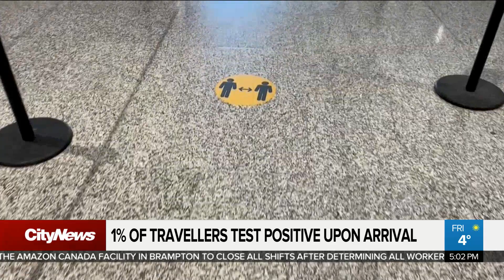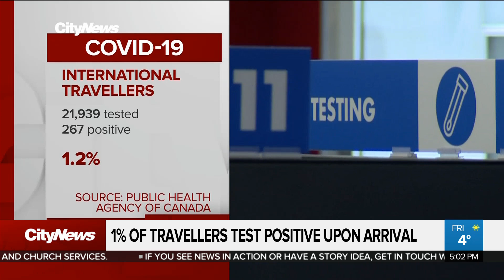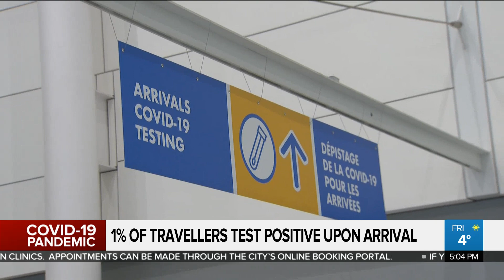1.2% of travellers test positive for COVID-19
Just a tiny percentage of the travellers who have arrived in Canada since the hotel quarantine policy began have actually tested positive for COVID-19. As Mark McAllister reports, the new rule may have more to do with optics than science.